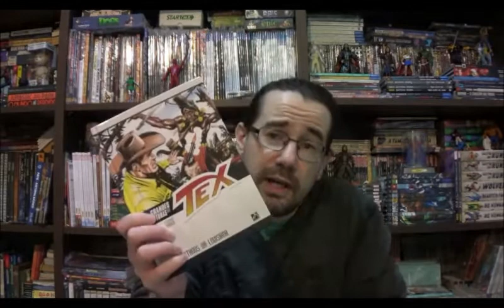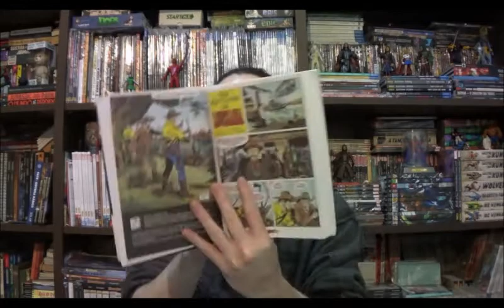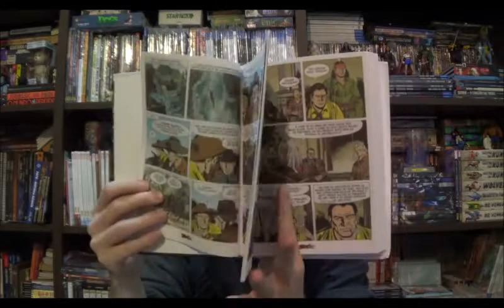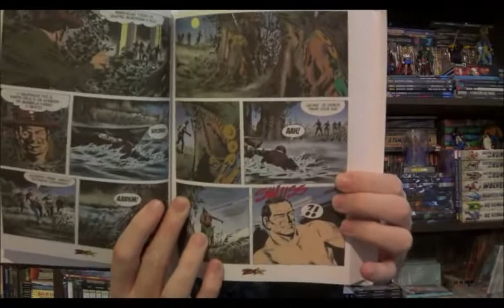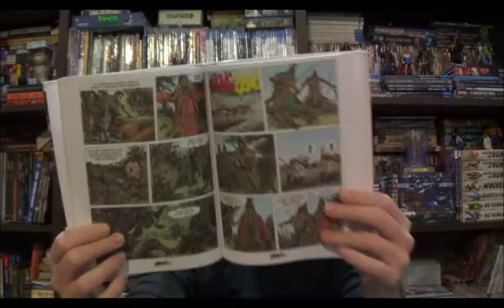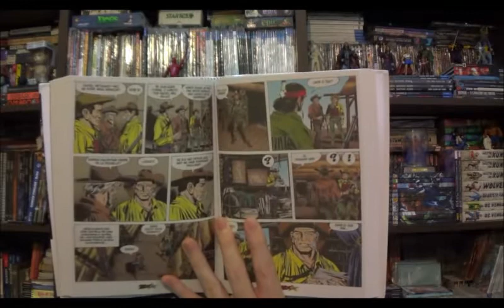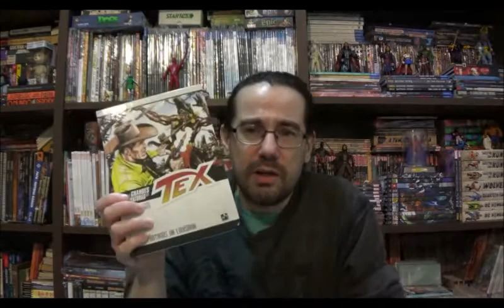Chapéu do Presto Especial - As Grandes as Grandes Aventuras de Tex 9: Nos Pântanos da Louisiania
Bem-vindos a mais um Chapéu do Presto Especial, e no episódio de hoje Tex nos convida a mergulhar um pouco na história do estado da Louisiania.

Campinas - SP
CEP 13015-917